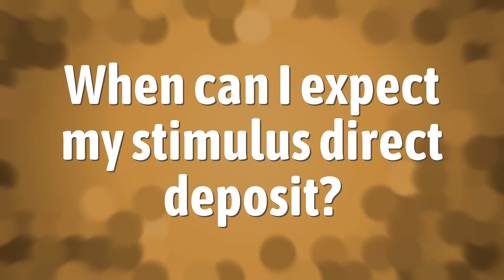When can I expect my stimulus direct deposit?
Second Stimulus Package Update • When can I expect my stimulus direct deposit?